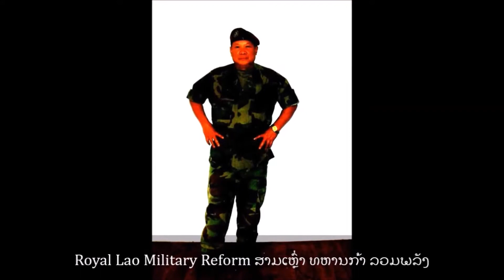Laonet.Tv Episode 03/01/2018